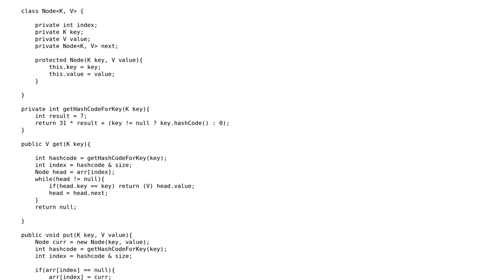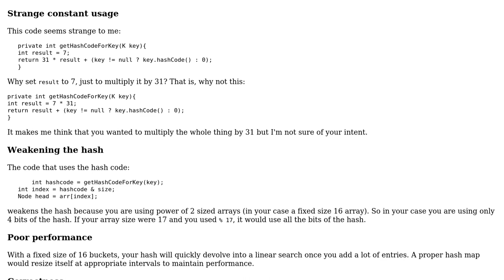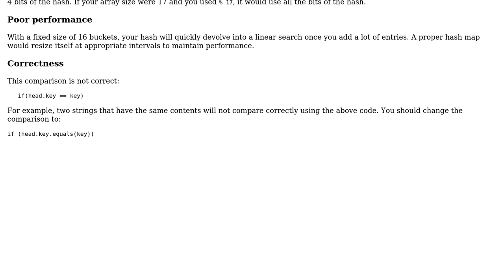Code Review: Bare bones implementation of Java HashMap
With thanks & praise to God, and with thanks to the many people who have made this project possible! You are responsible for your own actions.